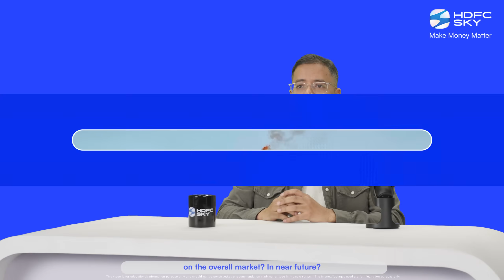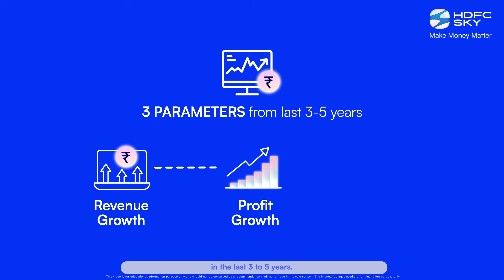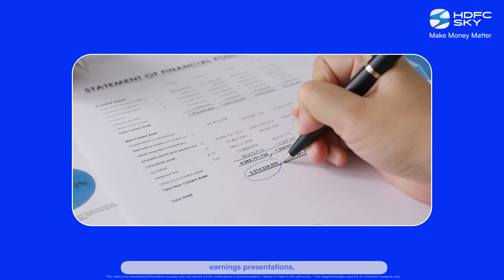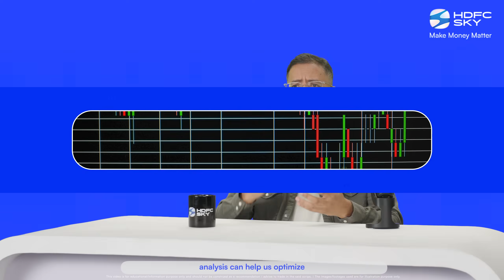Common Biases in Stock Analysis: Cognitive biases that can lead to poor investment decisions.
As investors, we all have biases that can cloud our judgment and lead to poor investment choices. Cognitive biases, like overconfidence or herd mentality, can cause us to make decisions based on emotions rather than facts.

In this video, I explain some of the most common biases in stock analysis and how they can impact your investing decisions. I also share tips on how to recognize and avoid these biases, helping you make more rational and informed choices in your investments.

To improve your stock investing experience, download the HDFC SKY app.

1. Rahul Jain is registered with SEBI as Individual Research Analyst vide Registration number INH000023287 dated September 15, 2025 pursuant to which it provides Research Analyst services to its clients.
2. Any matter displayed in this content are purely for Knowledge purpose and shall not be treated as an advice or opinion of any kind. Neither Rahul Jain nor the marketing agents related to the firm shall be held liable/responsible in any manner whatsoever for any losses the viewers may incur due to acting upon this content.
3. Investment in securities market is subject to market risks. Read all the related documents carefully before investing.
4. Registration granted by SEBI and certification from NISM in no way guarantee performance of the intermediary or provide any assurance of returns to investors.
5. Any opinion on a specific position, such suggestion/view under any circumstances shall not be considered as an advice. I am not liable for any losses whatsoever the client may incur in accepting this opinion.
6. Rahul Jain does not make any representation, warranty or guarantee as to the accuracy, completeness or timeliness of the information (including news, prices, statistics, analysis and the like) provided through this platform. In no event shall I be liable to any person for any decision made or action taken in reliance upon the information provided by me.
7. The securities quoted are for illustration only and are not recommendatory.